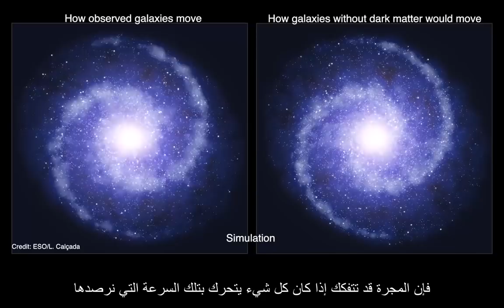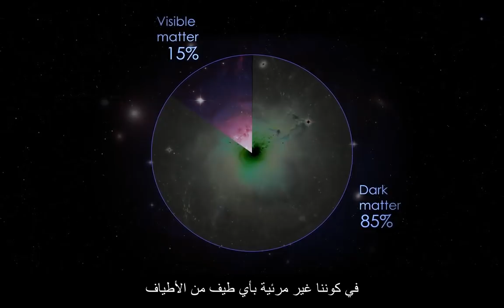تلسكوب هبل الفضائي يرصد مجرة لا تحتوي على المادة المظلمة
ألغاز المادة المظلمة لا زالت مستمرة، وهذه المرة يرصد تلسكوب هبل الفضائي مجرة لا تحتوي على المادة المظلمة.